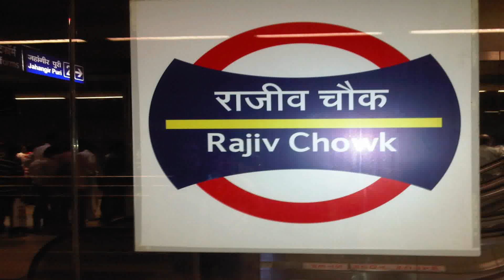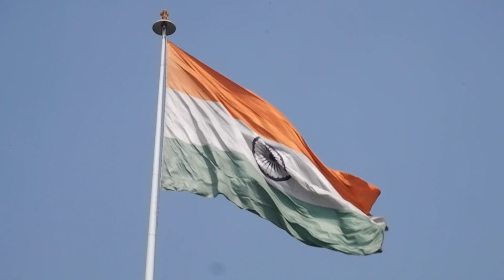MY FIRST VLOG | Cheapst Market in Delhi | दिल्ली का सबसे सस्ते और अच्छे बाज़ार | Vlog-1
MY FIRST VLOG | Cheapst Market in Delhi | दिल्ली का सबसे सस्ते और अच्छे बाज़ार

Hello Friends,
This is my first vlog video, I hope you guys will like it and give your love to my channel, I will try my best to bring more good content for you guys.